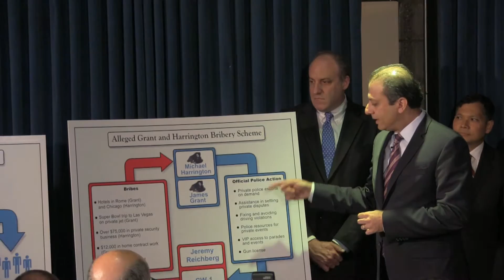Senior NYPD Officials And Others Charged With Federal Public Corruption Offenses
Preet Bharara, the United States Attorney for the Southern District of New York, Diego Rodriguez, Assistant Director-in-Charge of the New York Field Office of the Federal Bureau of Investigation (“FBI”), and William J. Bratton, Commissioner of the New York City Police Department (“NYPD”), announced today that Deputy Chief MICHAEL HARRINGTON, Deputy Inspector JAMES GRANT, and Sergeant DAVID VILLANUEVA of the NYPD were arrested this morning, along with a Brooklyn-based man, JEREMY REICHBERG, on bribery charges.  HARRINGTON, GRANT, and REICHBERG were charged in Manhattan federal court with conspiring to commit honest services wire fraud for a bribery scheme involving the receipt of tens of thousands of dollars in meals, trips, home renovations, and other benefits in exchange for an array of official NYPD actions, including private police escorts, ticket fixing, and assistance in settling private disputes.  VILLANUEVA, formerly a supervisor in the NYPD’s gun licensing division, was charged in Manhattan federal court with bribery offenses in connection with his receipt of cash bribes to expedite and approve gun licenses.  In addition, the guilty plea of Police Officer RICHARD OCHETAL, who formerly worked in the gun licensing division, was unsealed today.  OCHETAL pled guilty to accepting bribes in exchange for the approval of gun license applications, and is cooperating with the Government in the investigation.